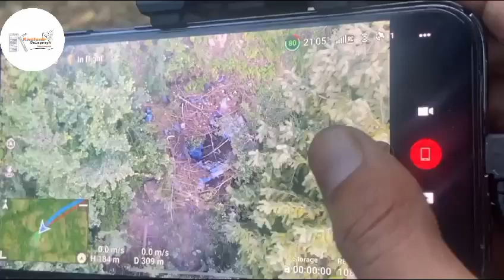"Unveiling the Hunt:Ongoing Army Operation in Kokernag Exposes Terrorist Hideout "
"Unveiling the Hunt: Exclusive Drone Footage of Ongoing Army Operation in Kokernag Exposes Terrorist Hideout 🚁🔍 CounterTerrorism KokernagOperation EyeInTheSky"